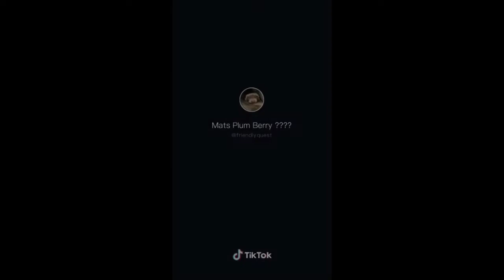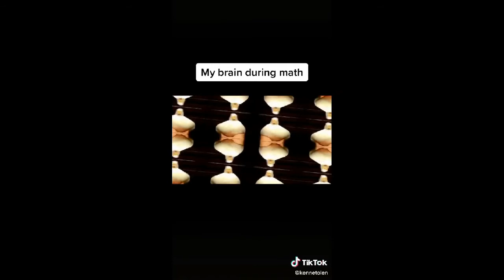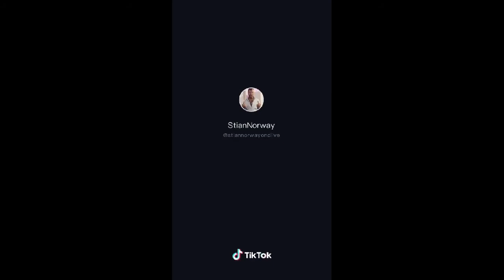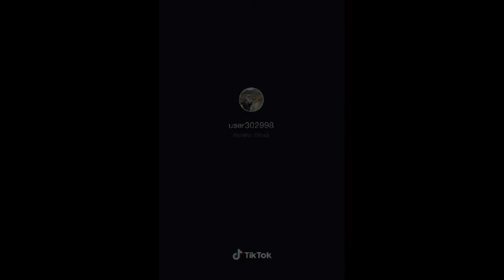Tik Tok montage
Hei, eg har hatt en lang pause fra YouTube men no er eg tilbake 👍